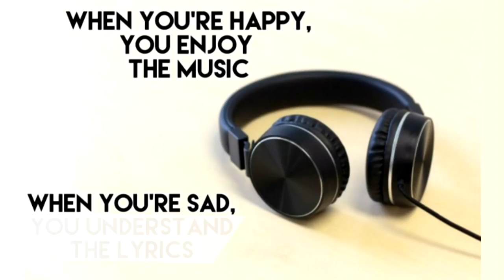when you're sad, you understand the lyrics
idk if anyone's done this yet but here u go

— credits & stuff —
original sources

-eric

NO REPOSTS or u die :)